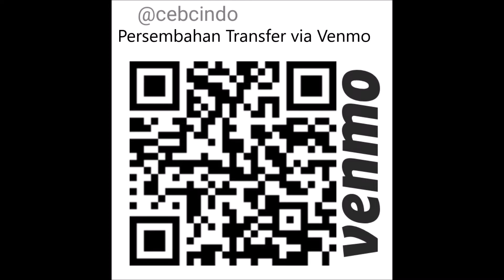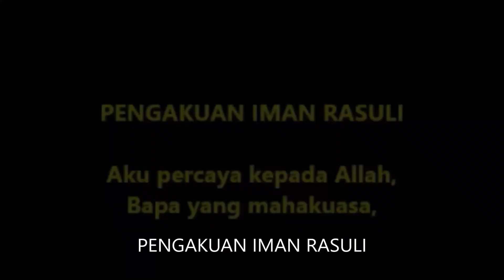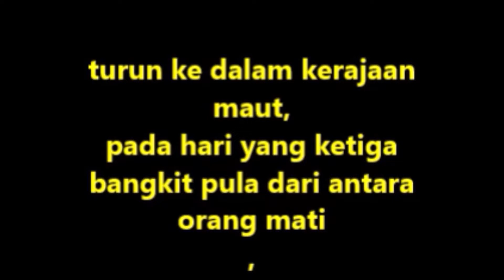Kebaktian Gereja Cornerstone Indonesia San Francisco, Minggu 14 Juni 20, Jam 11 am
Kebaktian Gereja Cornerstone Indonesia San Francisco
Jam 11 am
Pdt Saumiman Saud
Persembahan anda untuk mendukung pelayanan :
Atau kirim via Chek ke 154 Elmira St San Francisco, CA 94124  (Cheknya tulis CEBC)